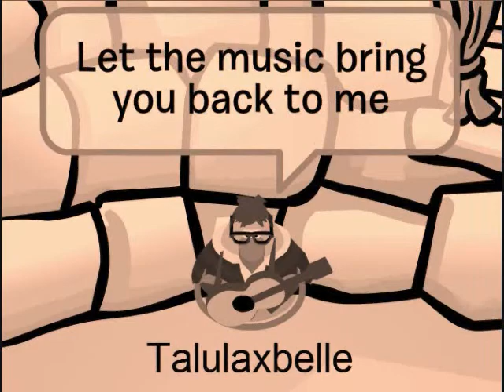Bonnie Taylor Shakedown 2K4 CPMV ** FASTER! **